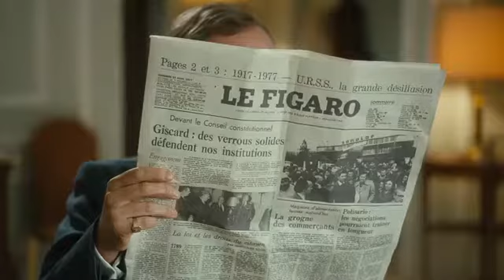Potiche Trophy Wife TRAILER